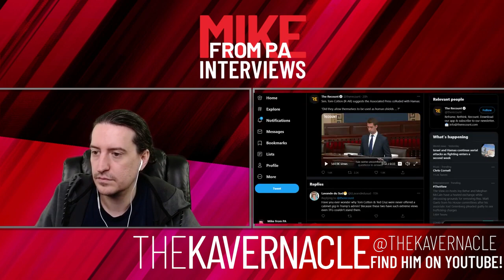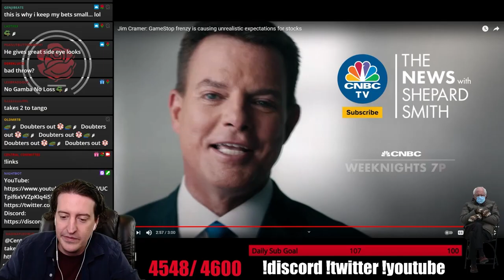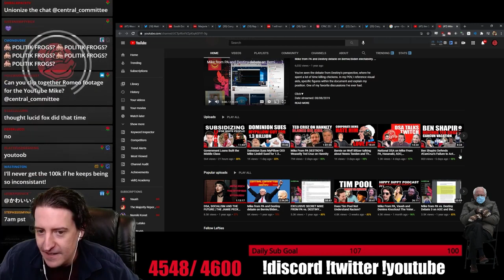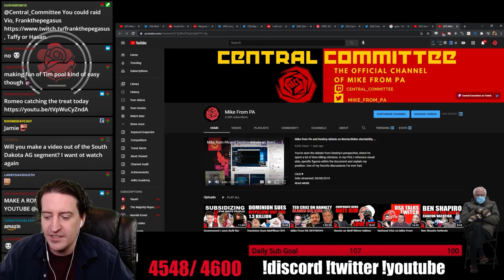The Kavernacle Talks with Mike From PA about British and American Politics